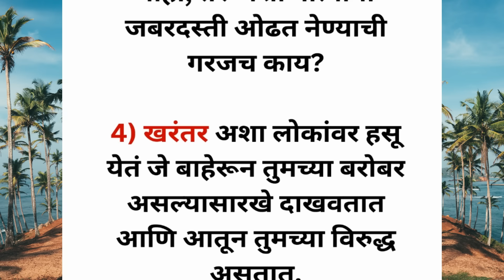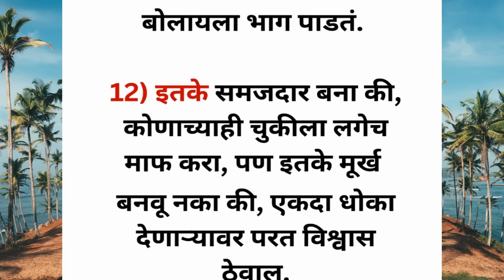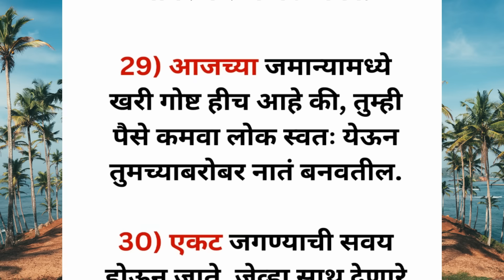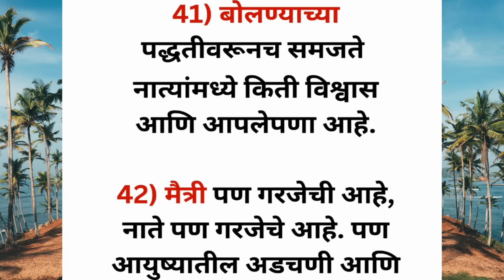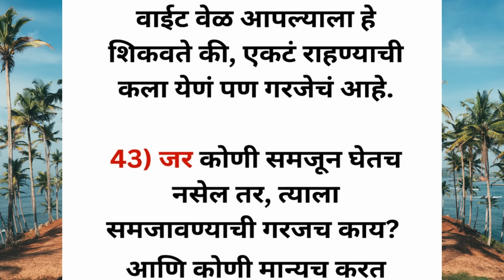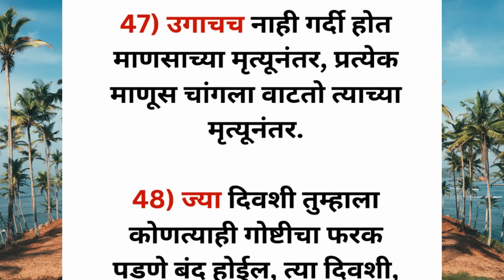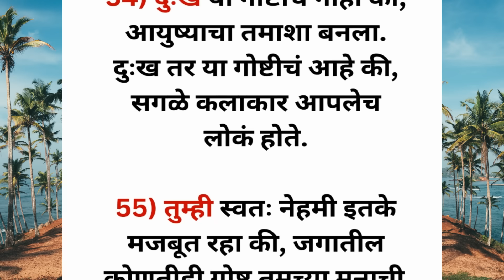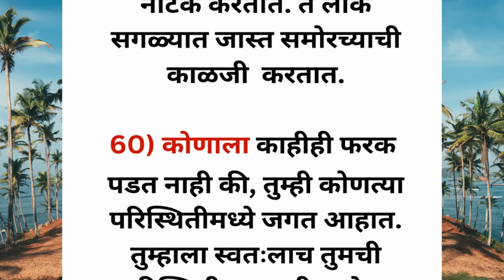🌺😊अस्थिर मनाला शांतता आणि आनंद देतील ही वाक्य ||🌺💯 This video will calm your unwell mind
🌺🌺तुम्हाला आतून मजबूत 👍🏻💯करतील या गोष्टी ||🌺🌺 These things will make you strong || @bettereveryday8